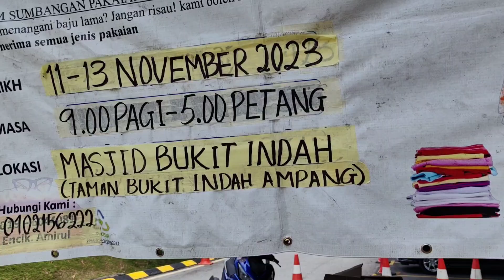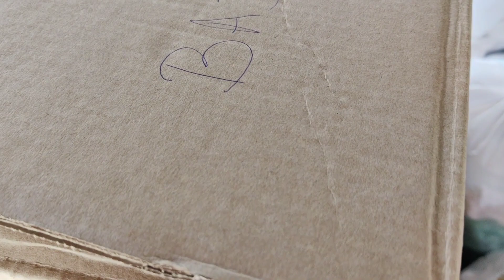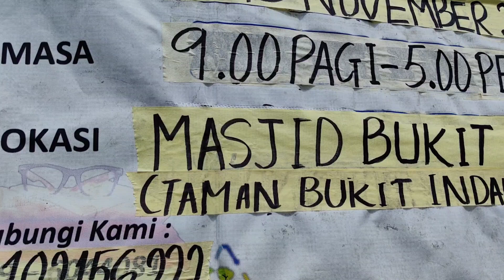Masjid Bukit Indah Ampang terima sumbangan pakaian terpakai